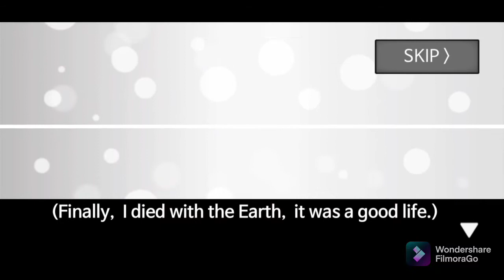Meteor 60 seconds co-suicide ending